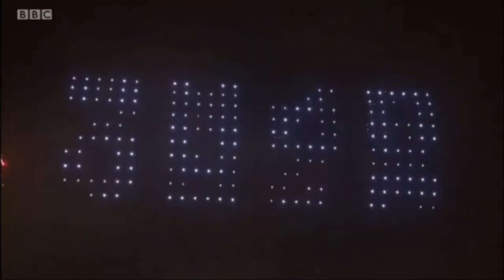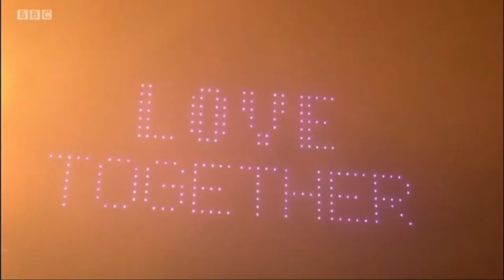TOP 5 New year fireworks 2021 - ( Dubai,Moskva,Thailand,London,Tokyo)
Sretna Nova godina svima, neka vam 2021 bude puna sreće, zdravlja i veselja a ostalo će doći.
Neka se 2020 vrati odakle je došla i nek se nikad vise ne vrati, bila je ovo teška godina za puno ljudi ali i njoj je došao kraj.
U ovom videu sam odabrao TOP 5 vatrometa nove godine diljem svijeta.

Uživajte !